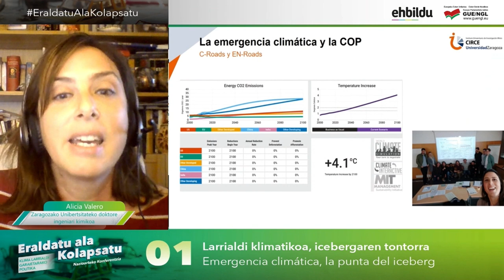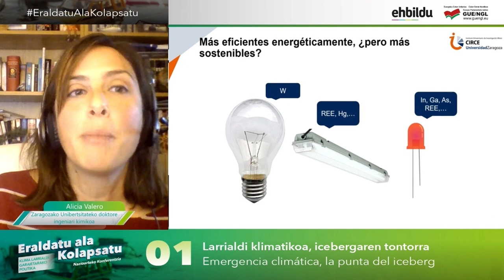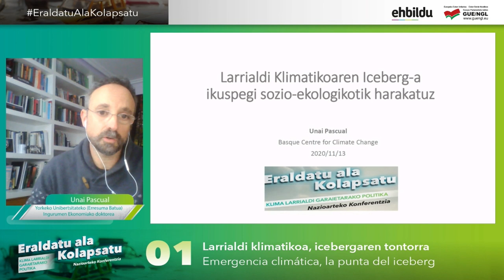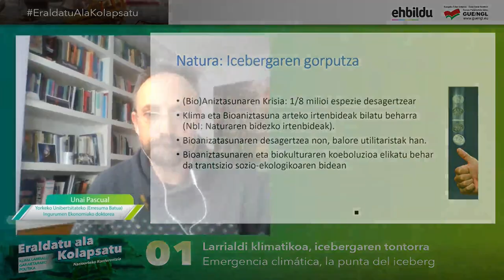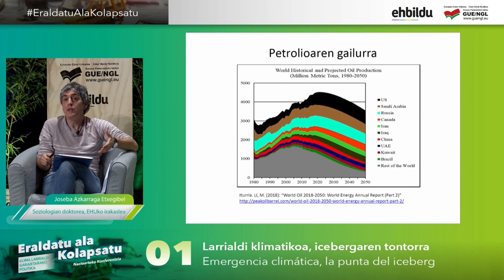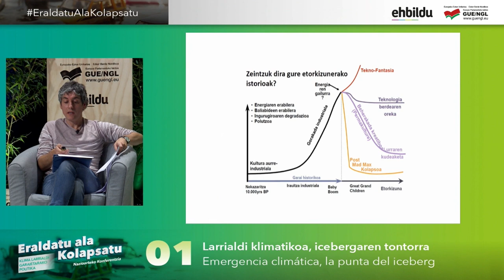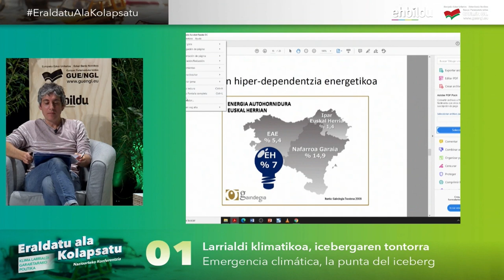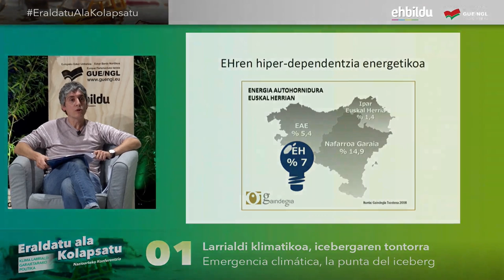EraldatuAlaKolapsatu | (1.cas) Emergencia climática, la punta del iceberg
PRIMER PANEL de la Conferencia Internacional EraldatuAlaKolapsatu: Emergencia climática, la punta del iceberg

- Moderadora: Ainhoa Intxaurrandieta
- Relator: Dani Maeztu
- Ponentes: Alicia Valero, Unai Pascual eta Joseba Azkarraga